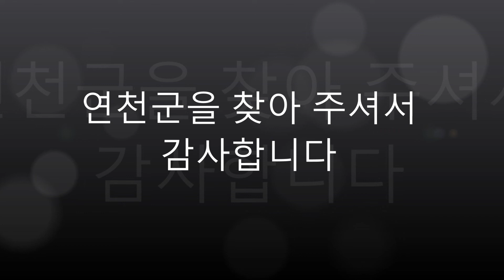제14회 경기도지사기 생활체육테니스대회 pta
다음카페 [PTA박신구테니스아카데미]에서 사진 원본을 받을수있습니다